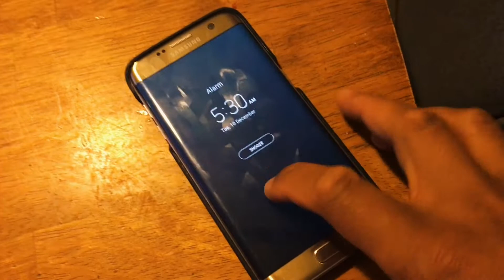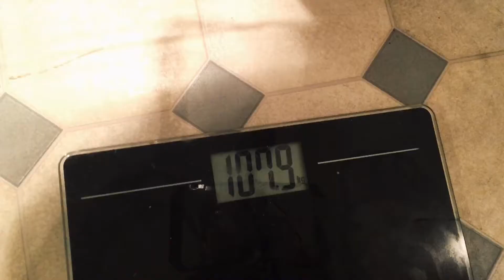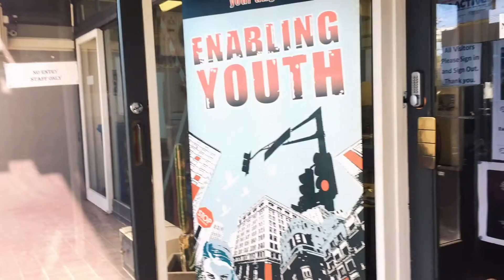My 20kg Weight Loss Journey - VLOG DAY002 // Christchurch, New Zealand